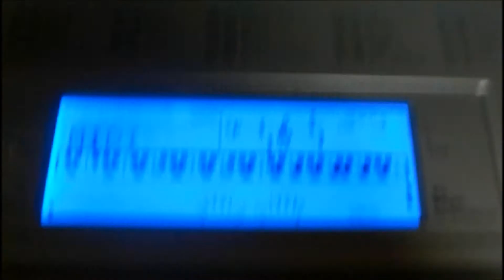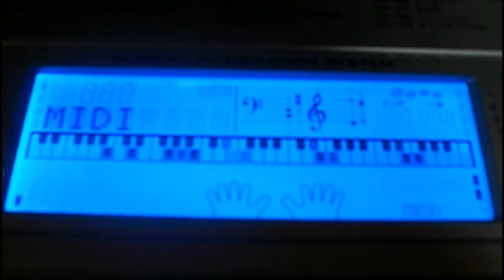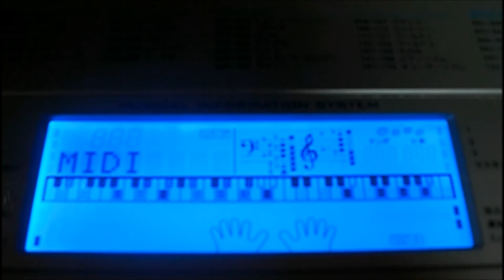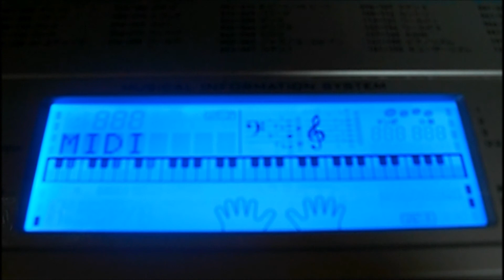Casio CTK-4000:ナイト・オブ・ナイツ 真っ黒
演奏